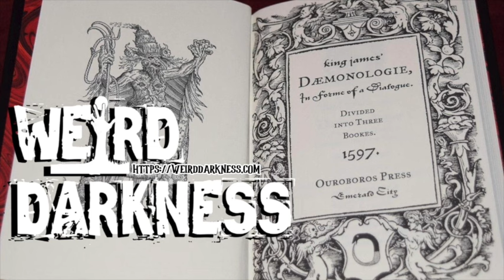“THE KING JAMES BIBLE OF DEMONOLOGY” and More True Stories!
IN THIS EPISODE: Most everyone is familiar with the King James Bible, but did you know that King James also wrote a book on demonology during the witch hunts and trials? (The King James Book of Demonology) *** Her gravestone, decorated with a cross and flowers, reads “Jerrilynn S. Mullins — Beloved wife and best friend.” It could also be added, “a victim of a crime that will likely never be solved.” (The Unsolved Mystery of Jerrilyn Mullins) *** It was on November 15th 1966 that Point Pleasant, West Virginia had its first experience with what later became known as the Mothman.  Many believe it was either the cause of a horrific bridge collapse, or perhaps a harbinger of the doom that was soon to come.  The mystery remains to this day – as do some of the eerie happenings in the area. (Mothman Attacks) ** 17-year-old Kendrick Johnson was found dead in his high school’s gym – but the circumstances of his death have brought more questions than answers.  Was Kendrick’s death a tragic accident – or cold-blooded murder? (The Mysterious Death of Kendrick Johnson)

“The King James Book of Demonology” by Jacob Shelton for Graveyard Shift